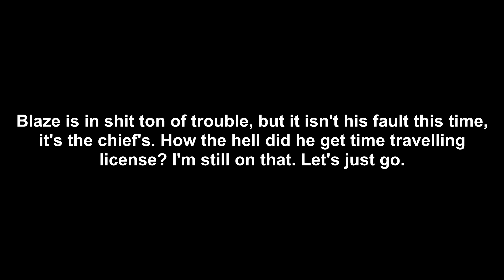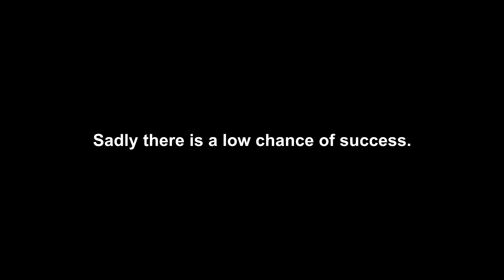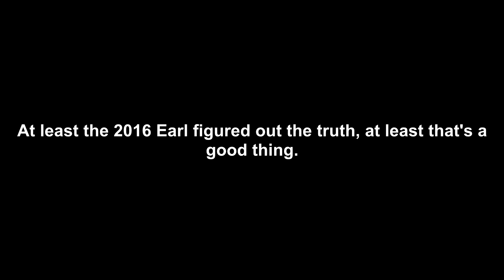Blaze's Pokémon Adventures Part 202: Prison Break 2016 Edition (analyzed)